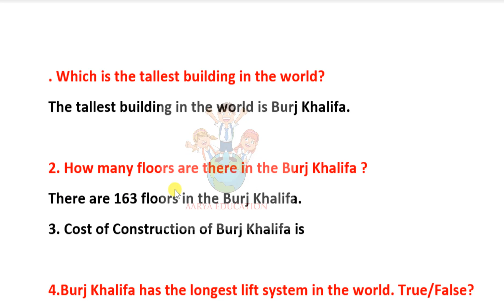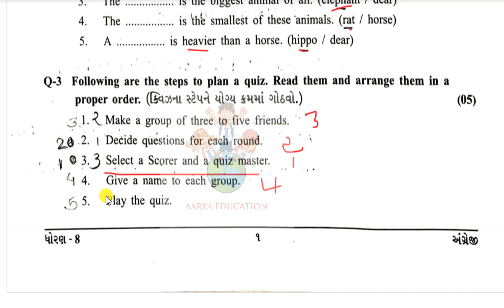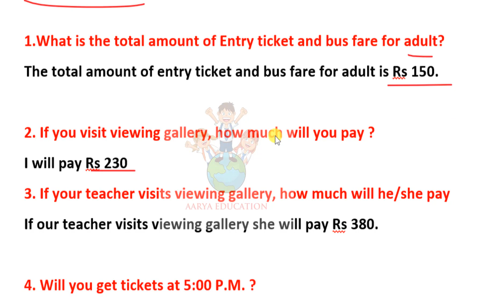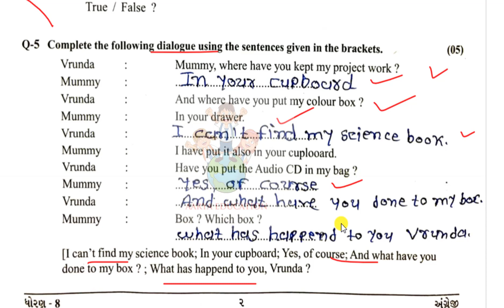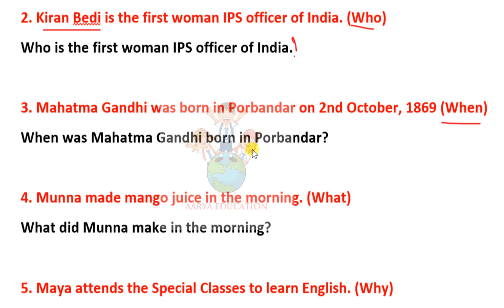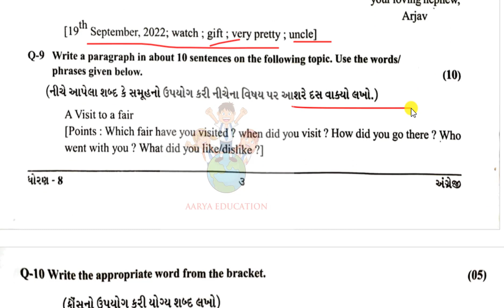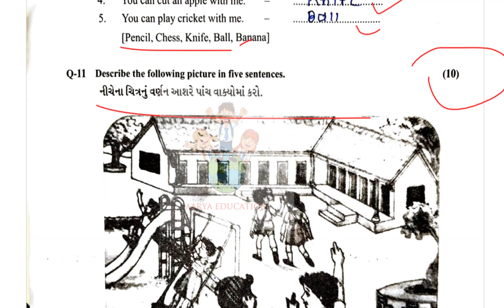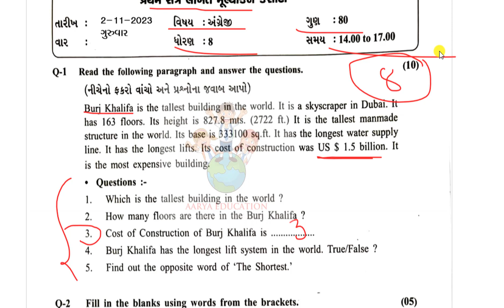std 8 english paper solution october 2023 |Dhoran 8 angreji pratham satrant parixa october 2023